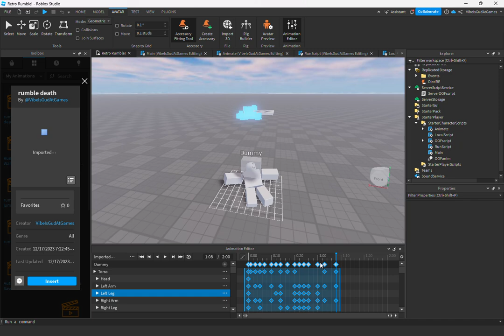Early game development showcase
I'm not a good scripter but i'm a pretty good animator if i do say so myself. Btw the game is called "Retro Rumble"